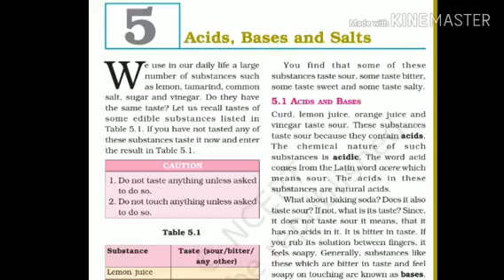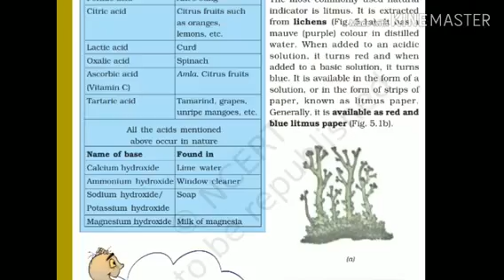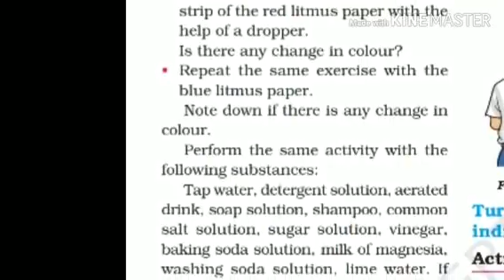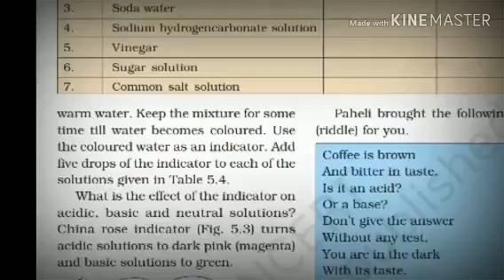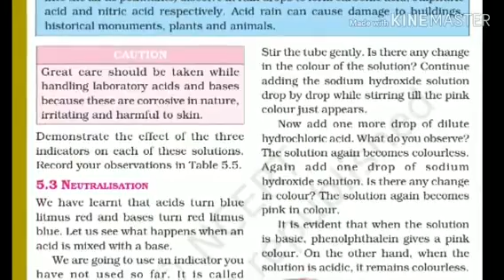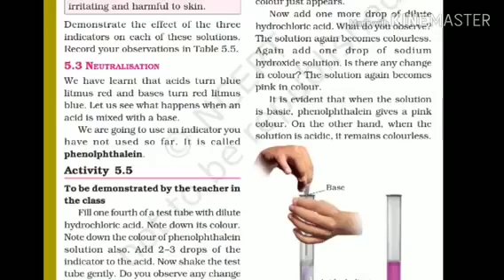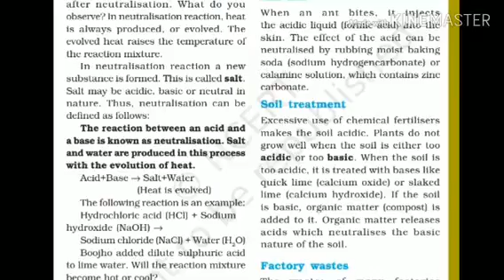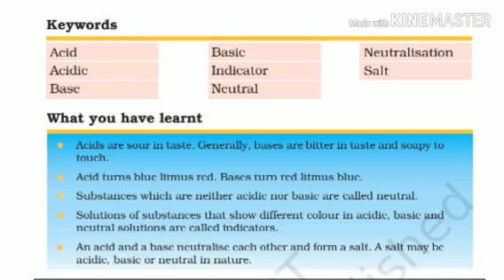Acids bases and Salts| Chapter 5| Science 7| NCERT| chapter explanation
5th chapter class 7th